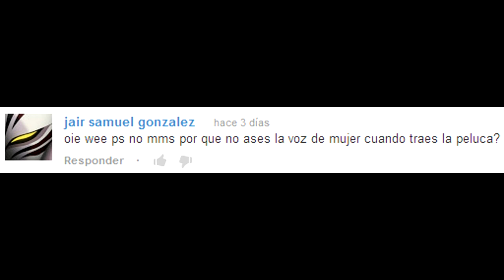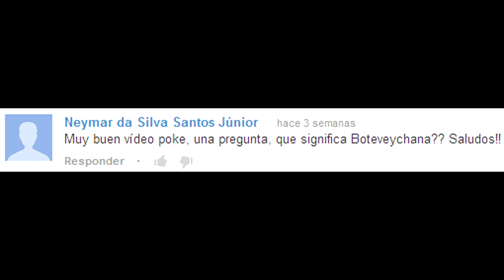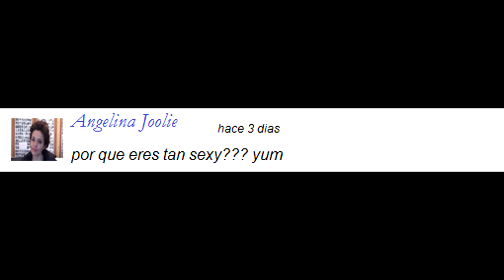Preguntas!!!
En este video doy respuesta a sus preguntas, espero les guste y que sigan preguntando. recuerden que si les gusto den click en "ME GUSTA", si no te has suscrito, pues suscríbete :D, gracias por el apoyo y a seguirle dando con todo pa delante.